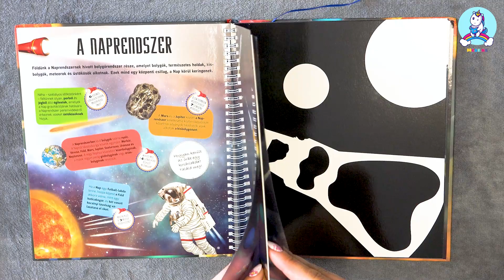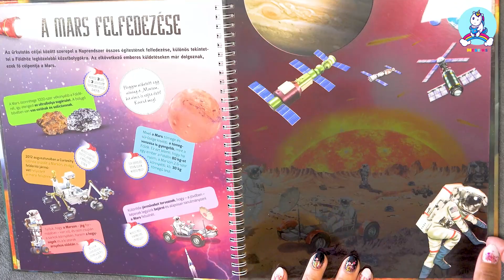Zseblámpával - Az űrben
Kötési módkeménytáblaKiadóNapraforgó KiadóKiadás éve2024Terjedelme24 oldalDimenzió240 mm x 275 mm x 15 mmVonalkód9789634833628

Szuper időtöltés a felfedezés! Használd a kötethez a mellékelt karton zseblámpát, és fedezd fel az űr és az űrkutatás világát! Bolygók, mesterséges égitestek, űrhajók és asztronauták - mind megbújnak a sötétben. Keresd meg őket!